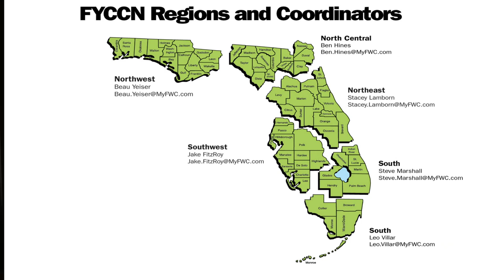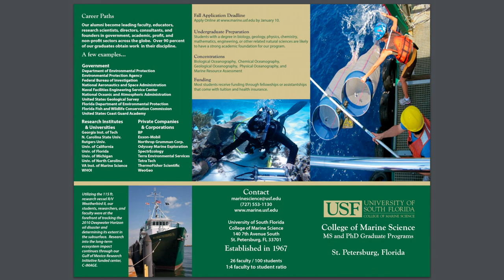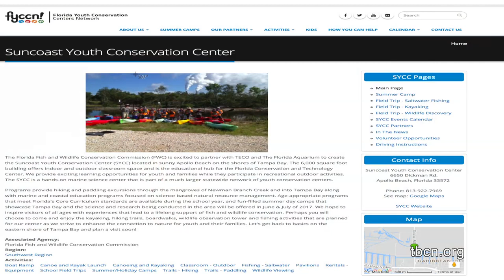Spotlight on Government: Suncoast Youth Conservation Center